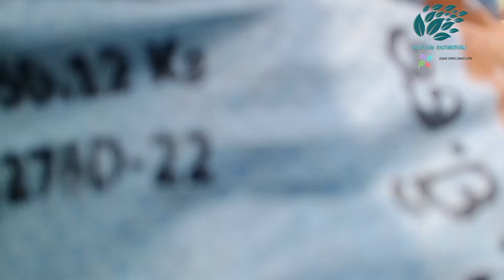বাদাম তোলার পদ্ধতি | Groundnut Harvesting process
Groundnut/Peanuts Harvesting process | বাদাম তোলার পদ্ধতি
how to hervest peanut
harvesting process
ki bhabe badam tola hoy
কি ভাবে বাদাম তোলা হয়